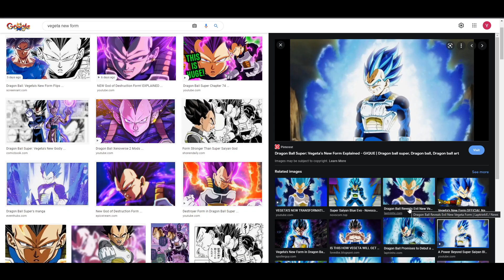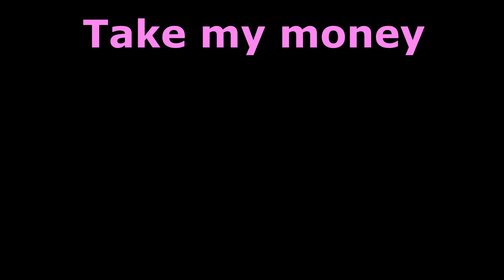VEGETA!?!? | DOKKAN BATTLE: ELEPHANT GOD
His belly is strong... I got owned